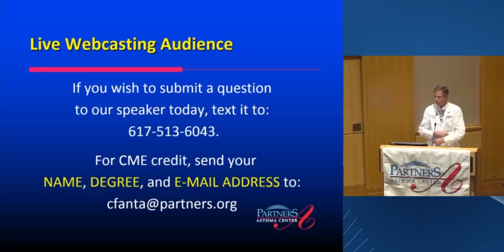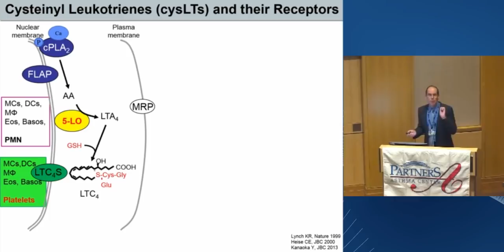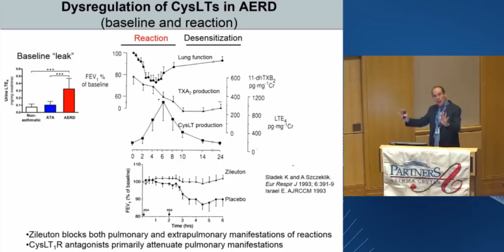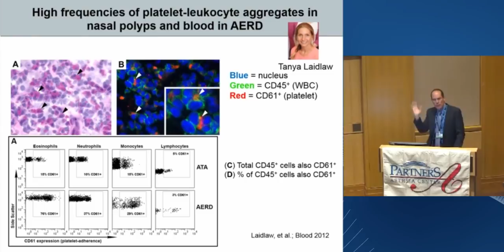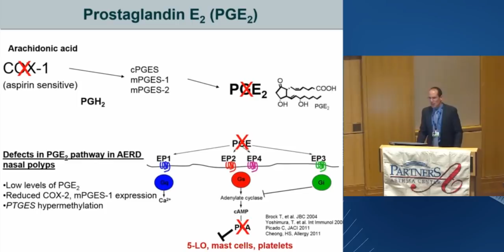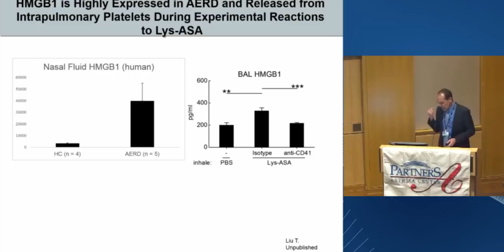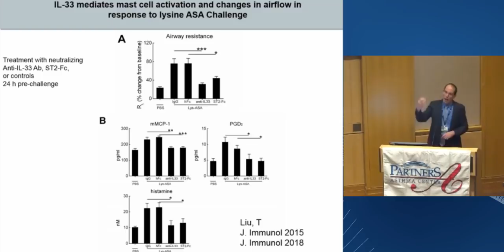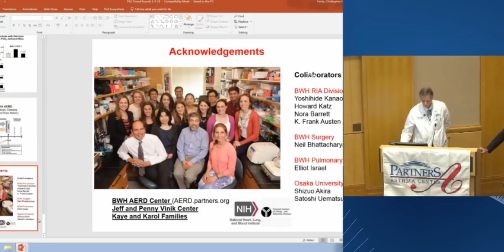2019.01.04 PHS Asthma Grand Rounds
Title: Unraveling the Mechanisms of Aspirin-Exacerbated Respiratory Disease
Joshua Boyce, M.D..
Albert L. Sheffer Professor of Medicine in the Field of Allergic Disease,